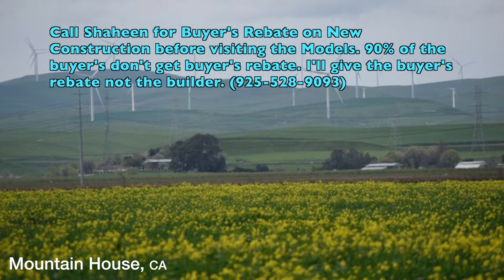Mountain House CA, Woodside Homes Cascada Plan 2 - 2018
Mountain House CA, Woodside Homes Cascada Call for more details.